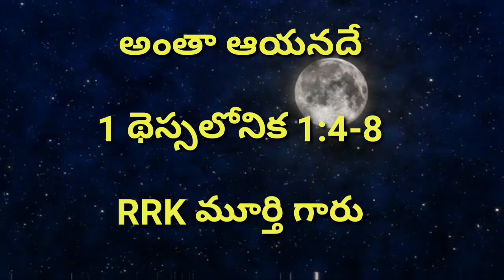అంతా దేవునిదే.మనదంటు ఏమి లేదు.BIBLE STUDY.BIBLE MESSAGES.TELUGU CHRISTIAN MESSAGES.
TELUGU CHRISTIAN MESSAGES.BIBLE STUDY.
 MESSAGES IN BIBLE TELUGU.